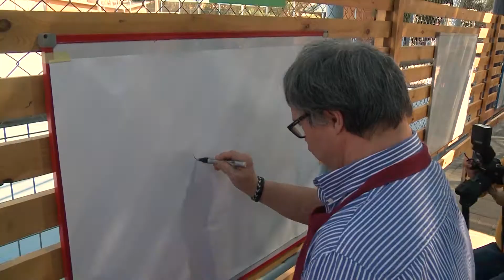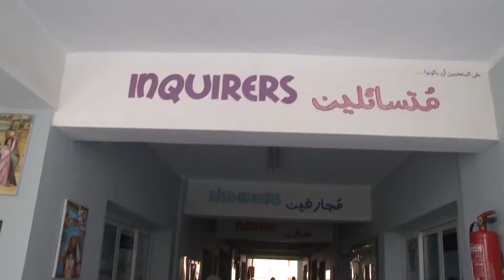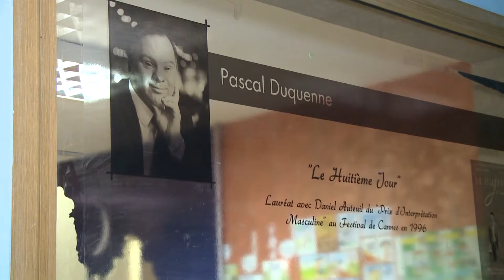Visite de Monsieur Pascal Duquenne